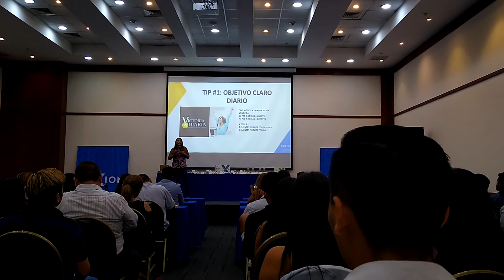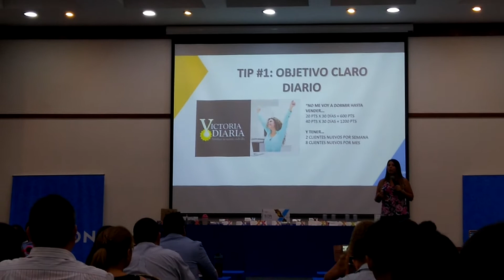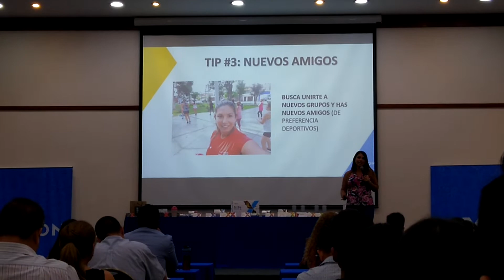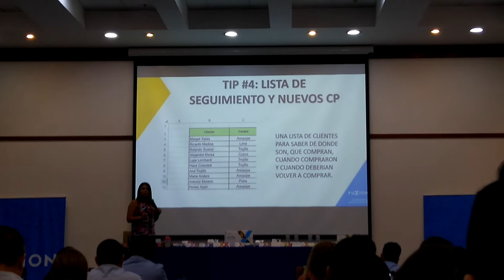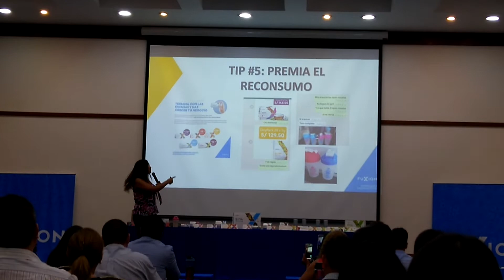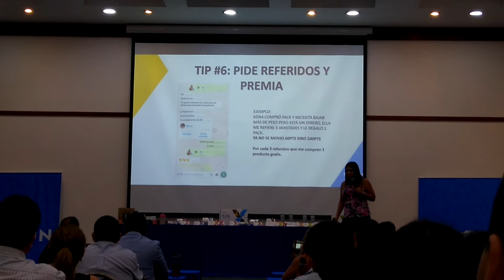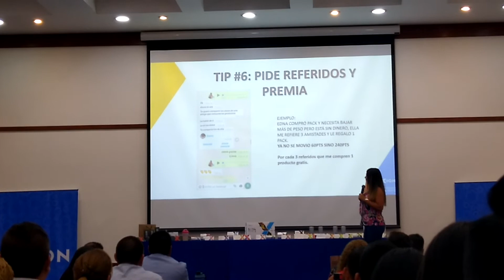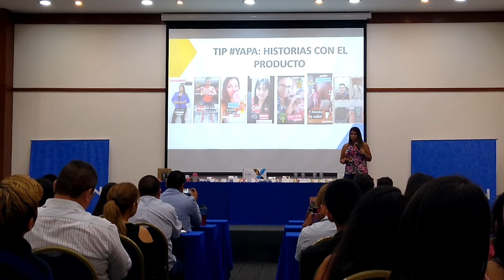Arabella Laguerre - 7 Tips para un PRO1 al 50%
Creciendo juntos :)
Tu familia DREAM TEAM DIAMANTE